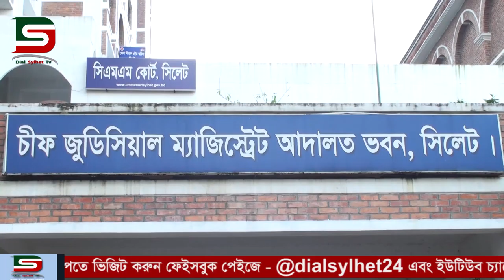সিলেটে এমসি কলেজ ছাত্রবাসে গৃহবধু ধষর্ণ মামলার ১৬৪ ধারা জবানবন্দীতে ৮আসামী দ্বায় স্বীকার :: DSTV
সিলেটে এমসি কলেজ ছাত্রবাসে গৃহবধু ধষর্ণ মামলার ১৬৪ ধারা জবানবন্দীতে ৮আসামী দ্বায় স্বীকার